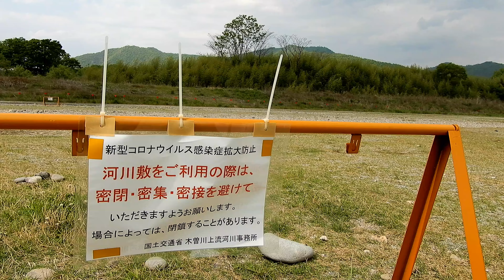長良川河川敷のキャンプ場 リバーパークおぶさ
粕川オートキャンプ場が閉鎖されたため、近場かつ無料で車が横付けできるキャンプ場を探し下見に行ってきました。
ここは、広大な長良川の河川敷(高水敷)で、通常降雨では安全な敷地で訪れた当日、10張以上のテントが張られていました。